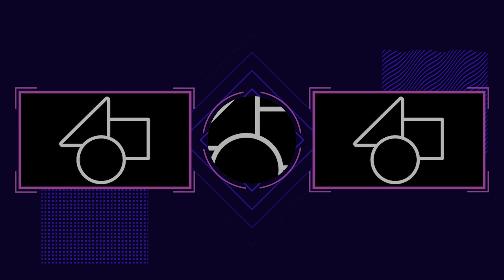【パズドラ無限百式編】炎柱･煉獄杏寿郎が百式で責務を全うする！【勝手に鬼滅コラボ#2】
〈グッズ購入をご検討の方はこちらから〉

DOVA-SYNDROME
効果音ラボ
YouTuberのための素材屋さん
videoAC

〈使用楽曲〉
アイノソラ
百鬼夜行
Success!